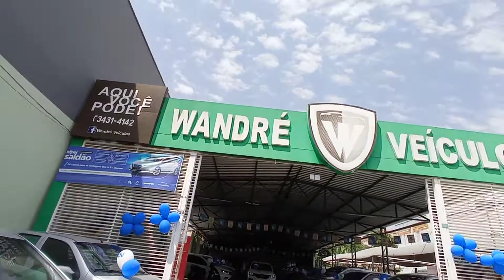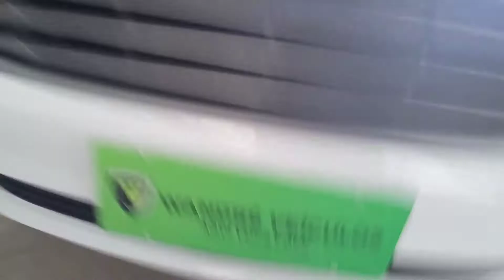SE LIGA NO NOSSO ESTOQUE (SO TEM CARRO TOP)